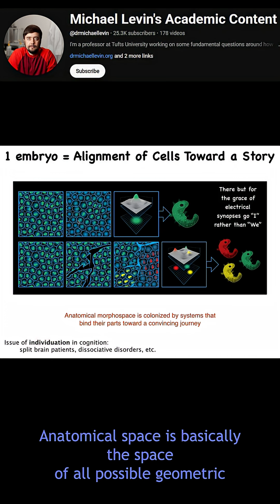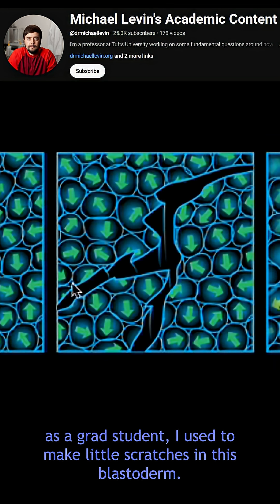Embryos are compelling stories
This is an excerpt from my academic talk